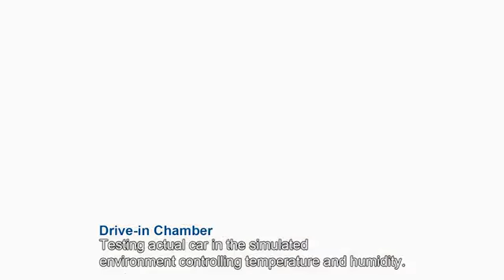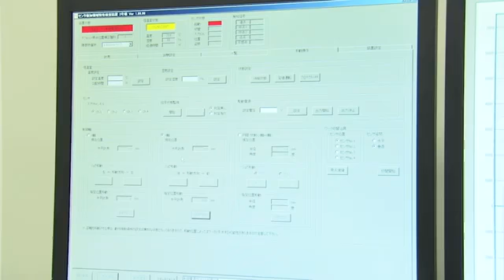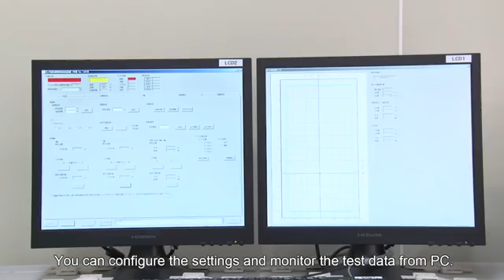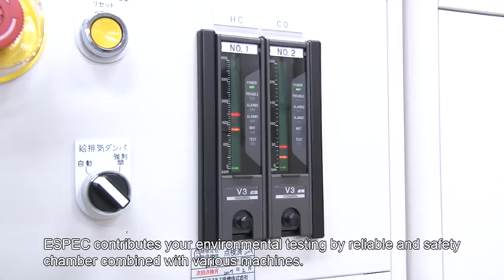Chambre grand volume (Drive-in) | Espec -| Présentation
Série EB